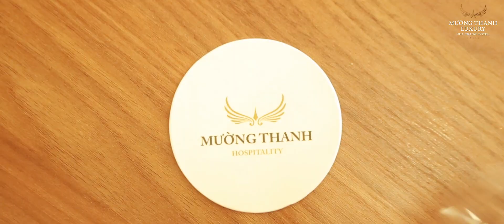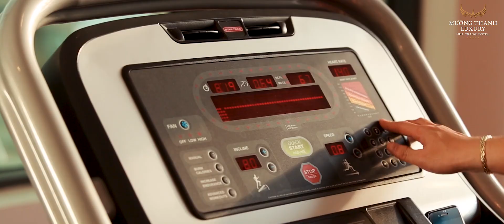KHÁCH SẠN MƯỜNG THANH LUXURY NHA TRANG ( TIÊU CHUẨN 5 SAO)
Khách sạn đạt chuẩn 05 sao sang trọng tại Nha Trang thuộc Tập đoàn khách sạn Mường Thành. Khách sạn nằm ở trung tâm thành phố Nha Trang tại số 60 đường Trần Phú, Nha Trang, Khánh Hòa, Việt Nam - Hướng nhìn đại dương Nha Trang cực đẹp . Mường Thanh Luxury Nha Trang Hotel sẽ mang đến cho bạn một không gian dễ chịu và yên tĩnh. Điểm đến lý tưởng cho gia đình bạn .